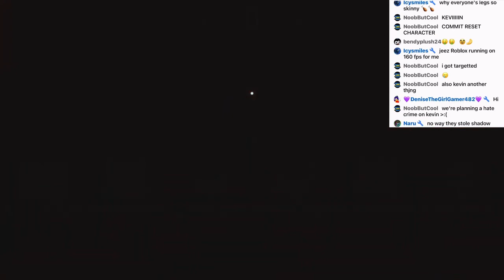6V1 as knuckles but Amy didn’t turn herself into Exe but edited (Sonic Exe The disaster) (REUPLOAD)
Credits: ​⁠@bendyking2452
Ok now stop unsubscribing me because you making me mad
​⁠​@Ice-Slice-and-Dice no more scamming me because it’s out…
Thumbnail: @bendyking2452
My friends
@Naru (the guy who didn’t turn into Exe)
@Denise.exethegod (in chat)
@Ice-Slice-and-Dice (in chat)